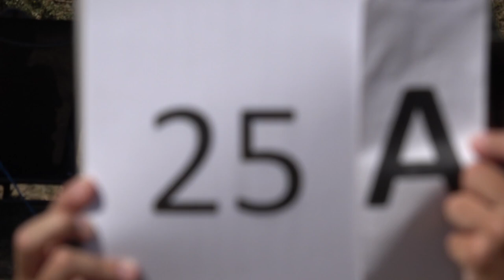EAAC2024 P2 25 Lucian Pintea 1stUnk